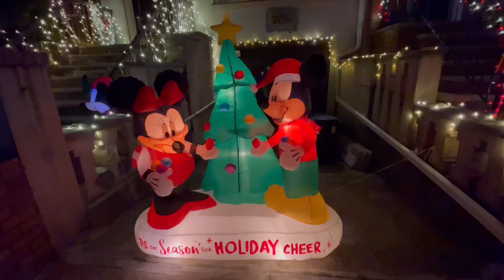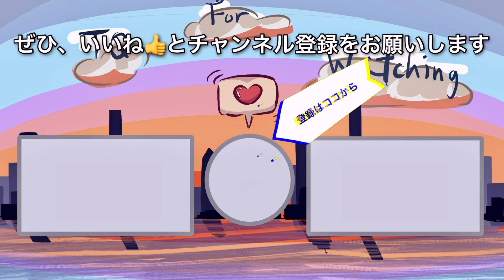【ダイカーハイツのクリスマス】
今日は今や世界的に有名になりつつある、ブルックリンのダイカーハイツのクリスマスデコレーションの様子を撮影しています😊
個人のお宅なのに、これだけ豪華にイルミネーションを飾っているエリアは珍しいと思います✨
テーマパークにような世界を楽しんで頂けたら嬉しいです✨

2021年のダイカーハイツはこちらから↓
【高級住宅街ダイカーハイツのクリスマス】これを見ずにニューヨークのクリスマスは始まらない🥰

昼間の住宅街の様子はこちらから↓
【ブルックリン高級住宅街のお散歩】クリスマスデコレーション・ダイカーハイツ